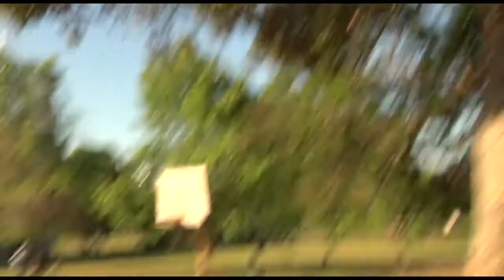The Real Beginning: A Personal Story by Nic Andersen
The personal story of Nic Andersen, a young student journalist who had his first experience covering protest action on the 26th of October 2016.

The story is told through the frighteningly shaky visuals he recorded on the day as well as personal narration. In the piece, a close friend helps detail the events of the 26th as well as Nic’s dedication to journalism and some of his career goals.  Nic Andersen is set to complete his journalism degree at the end of 2016.